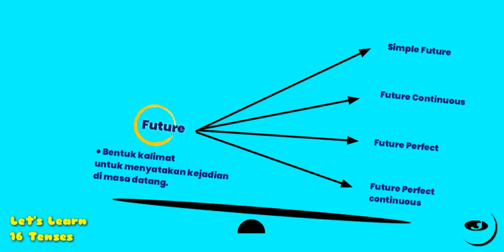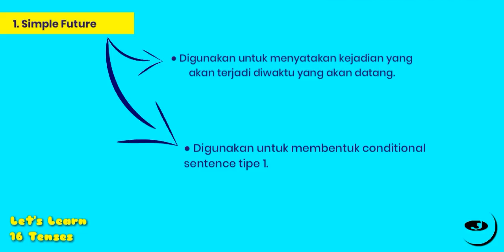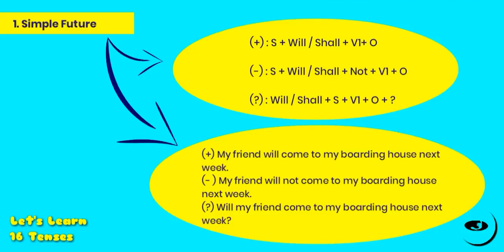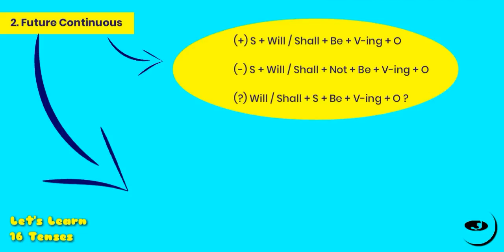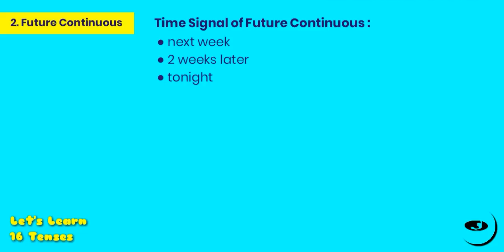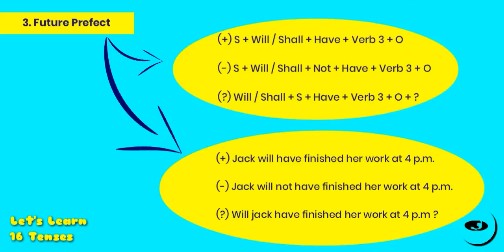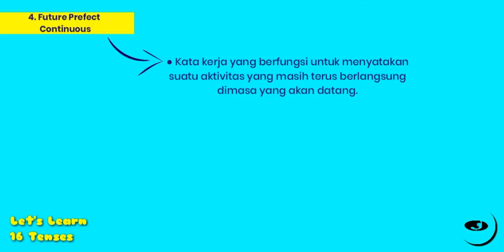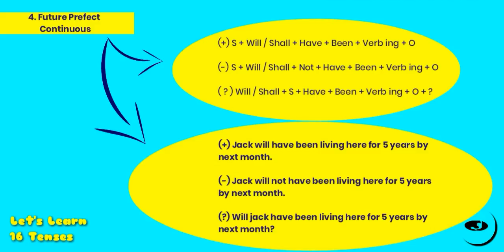4 Rumus Future Tense dalam Bahasa Inggris untuk Pemula | Tenses 16 | Joesin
Video ini menjelaskan pengertian
- Simple future tense dalam bahasa Inggris.
- Future continuous tense dalam bahasa Inggris.
- Future perfect tense dalam bahasa Inggris.
- Future perfect continuous tense dalam bahasa Inggris.
Jangan lupa lihat playlist; untuk materi grammar bahasa Inggris buat pemula.

Beli E-book "TENSES ARE NOT A MATTER" oleh Joesin, cuma 25k